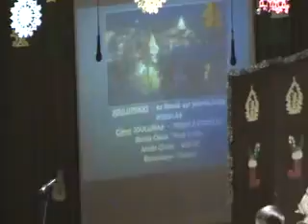SDV 0429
Návay Lajos Általános Iskola Földeák
Karácsonyi műsor 2012